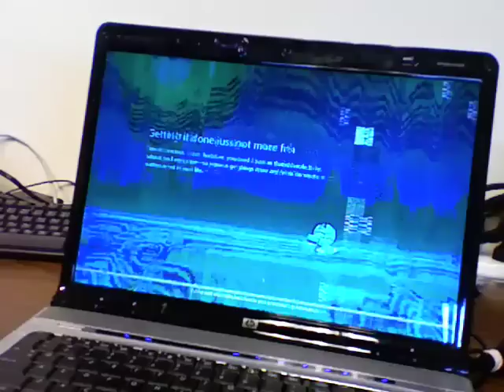HP DV9000 Series Nvidia Video Failing